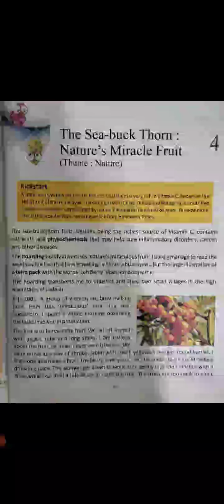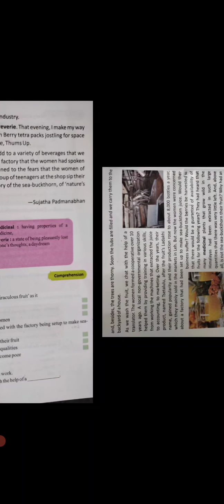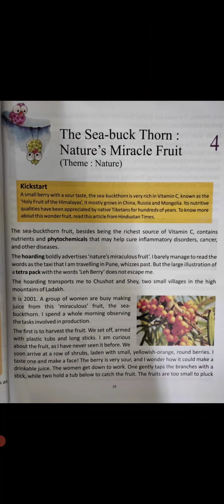class7th/English/Ch.4/The Sea-Buck Thorn:Nature's Miracle Fruit (earphones recommended)